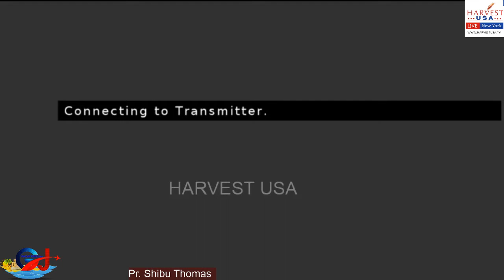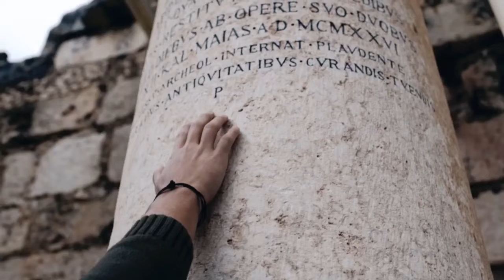EFGA Special Meeting Day 1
I